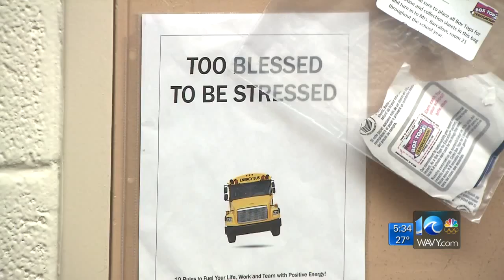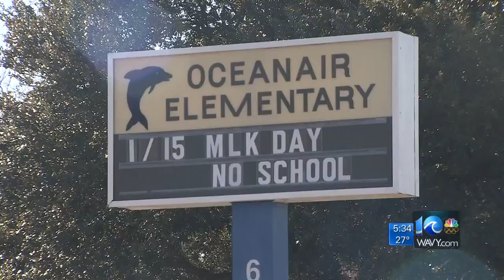Popular preschool teacher shot dead in Norfolk on New Year’s Eve